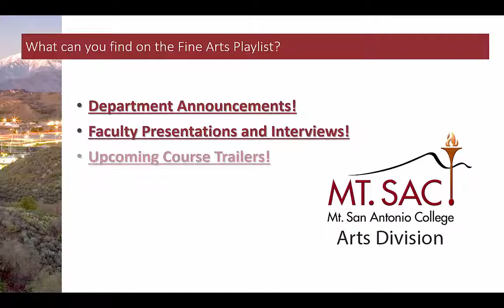Arts Division - Fine Arts - What to Expect!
A brief look at what you can expect from the Arts Division - Fine Arts playlist in the future!